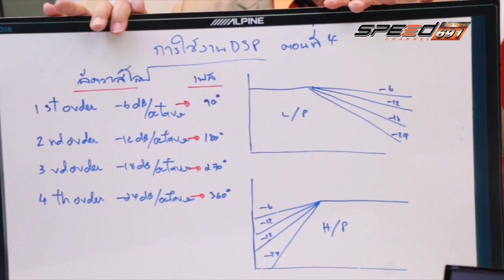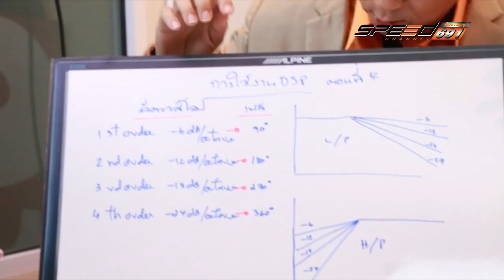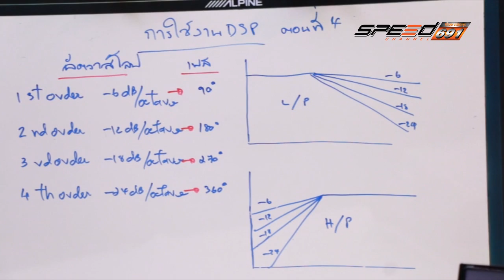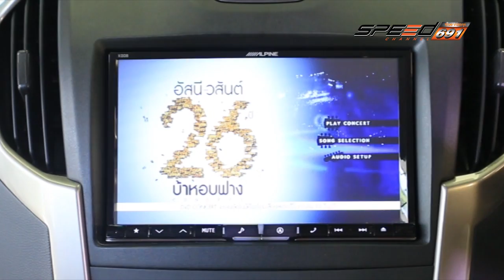Talk of the Sound 06 06 2016 (2/4)